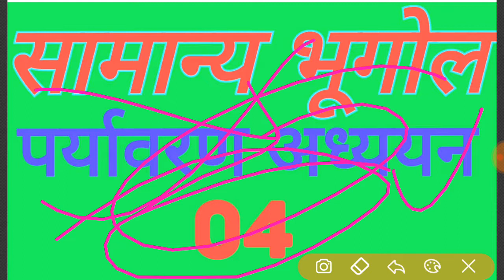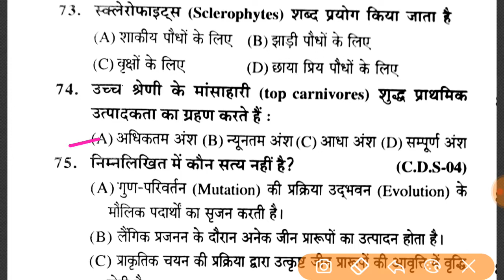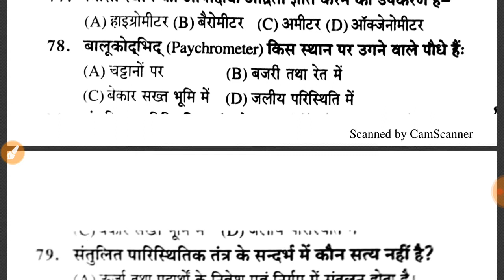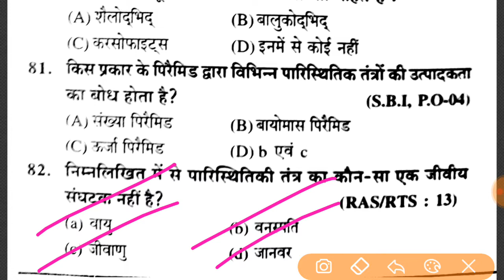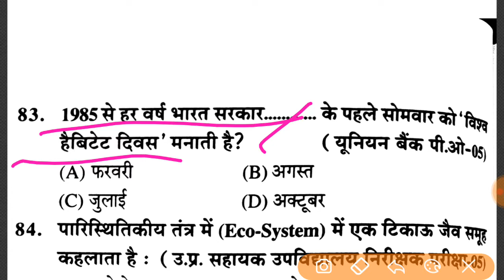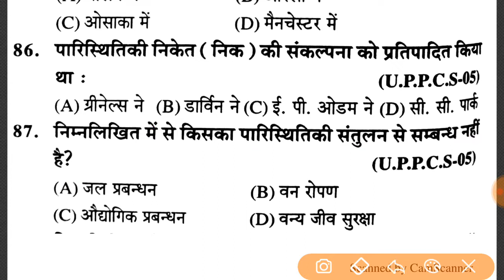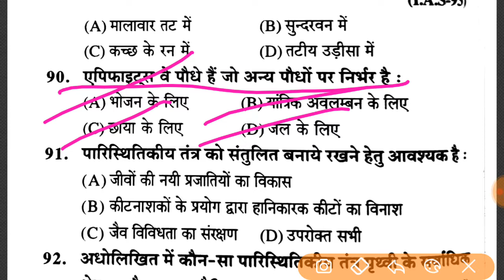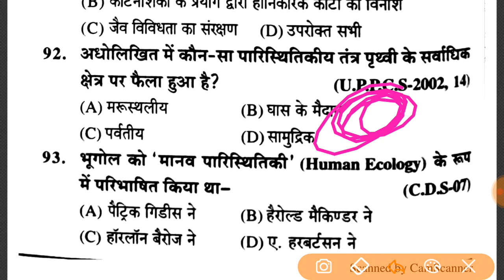पर्यावरण अध्ययन 04 UP TET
पर्यावरण का अध्ययन करें इस बुक्स मेरे साथ, सभी पर्यावरण के ऑब्जेक्टिव क्वेश्चन परीक्षा में आए हुए FOR ALL EXAM UPTET RPF RAILWAY /ONEDAY EXAM NET SET ssc gd
आप मुझसे जुड़ना चाहते हैं  मेरे फेसबुक पेज को लाइक कीजिए जिसका लिंक जो नीचे दिया है
एवं मेरा नंबर 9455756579 है जिस पर मुझे फ्रेंड रिक्वेस्ट भी भेज कर मुझसे जुड़ सकते हैं।